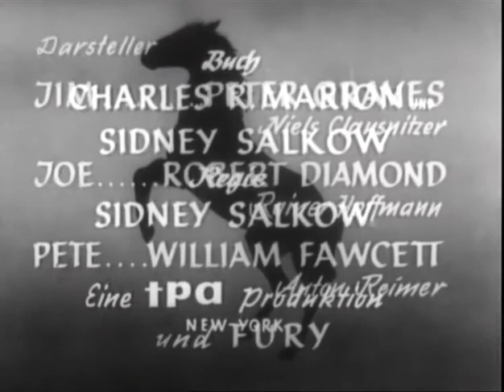Fury Season 5 Episode 7 - Turkey Day